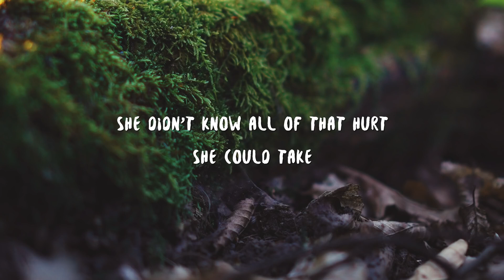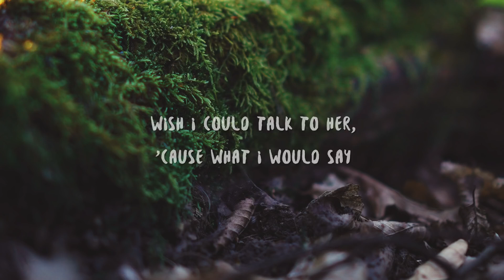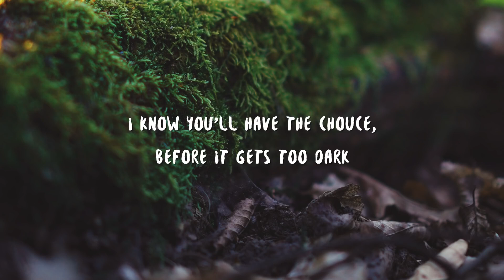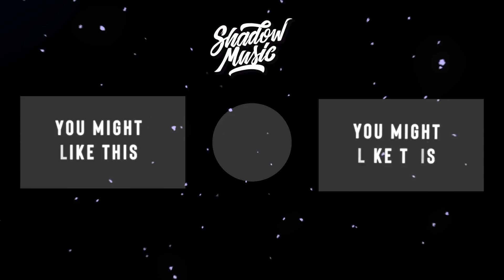Selena Gomez - She (Lyrics)